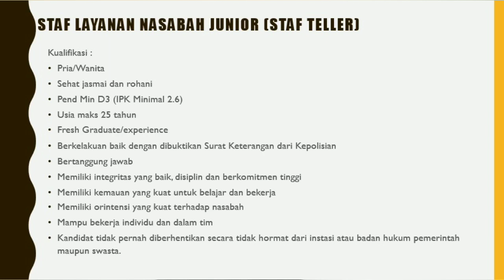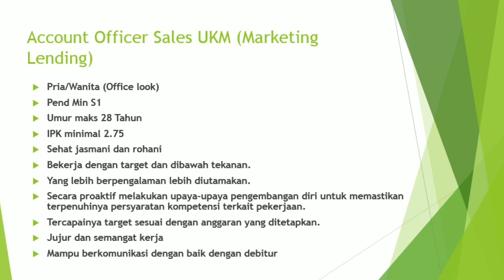Lowongan Kerja Bank Bukopin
PT Bank Bukopin, Tbk, merupakan salah satu bank swasta yang ada di Indonesia, saat ini sedang membuka kesempatan karir bagi kalian semua.